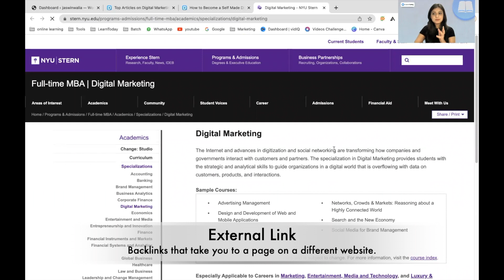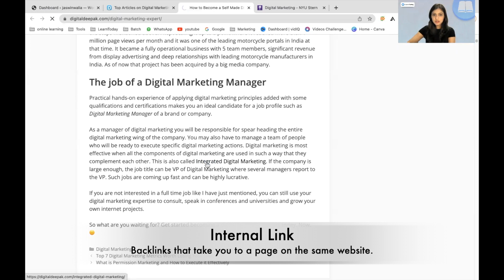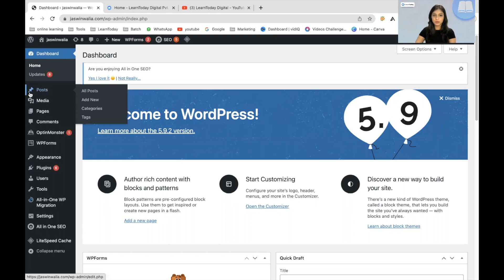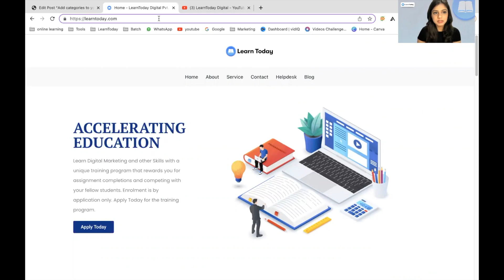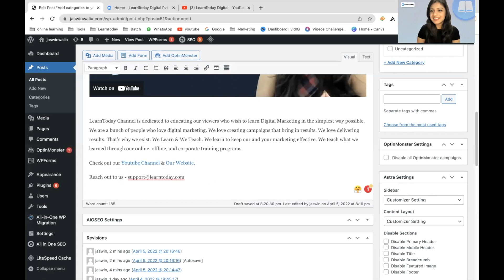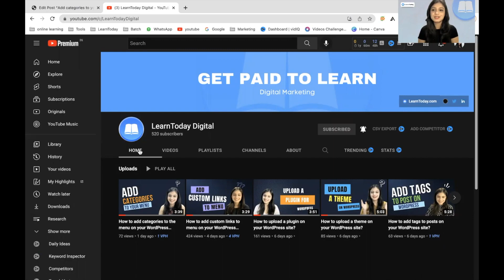How to give a backlink to a post on wordpress?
In this video, we learn what backlinks are, and how to create and give backlinks to a post on our WordPress website.

A backlink is a link that goes to a website or webpage. When one website links to another, it is called a backlink. Backlinks are also popularly known as "inbound links" or "incoming links."

It is important that the backlinks are done correctly to ensure that Google and other search engines can properly see that you’re a good website.

Adding a backlink to a post in WordPress is a great way to increase its SEO.

This SOP will help you to learn how to give a backlink to some other website or webpage on the internet from your WordPress post.

Video Chapters
00:00 Introduction
00:20 An example of a backlink
01:33 Why give Backlinks?
02:08 Steps to give a Backlink
05:30 The Post
06:15 Outro

LearnToday Channel is dedicated to educating our viewers who wish to learn Digital Marketing in the simplest way possible. We are a bunch of people who love digital marketing. We love creating campaigns that bring in results. We love delivering results. That’s why we exist. We Learn & We Teach. We learn to keep our and your marketing effective. We teach what we learned through our online, offline, and corporate training programs.